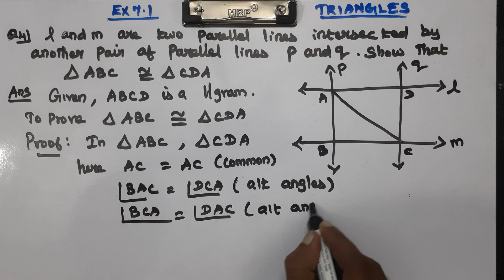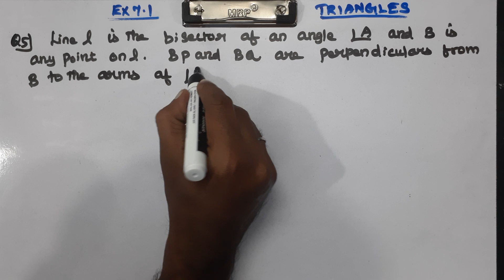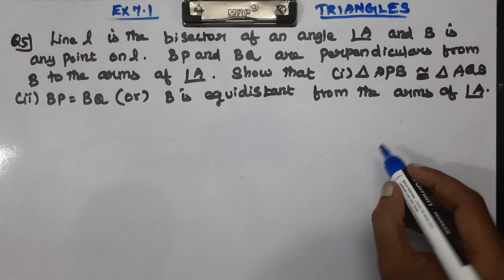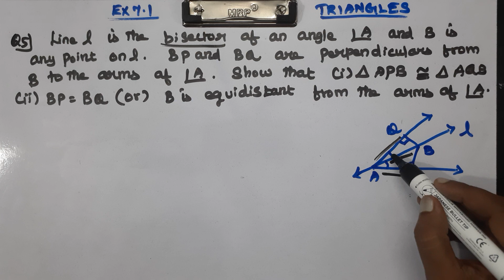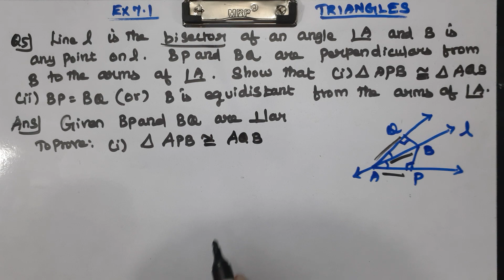CLASS 9 MATHS CHAPTER 7 TRIANGLES - EX 7.1 Q4 and Q5 CBSE NCERT NEW SYLLABUS.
Explained about CLASS 9 CBSE NCERT NEW SYLLABUS MATHS CHAPTER 7 TRIANGLES - EXERCISE PROBLEMS in tamil language. class9maths ncertmaths mathematics cbse problems formula exercise sherieffmathtutoring ncert chapter8 introduction newsyllabus statistics quadrilaterals9thclassapandts quadrilaterals class9mathschapter 7trianglesexplanation